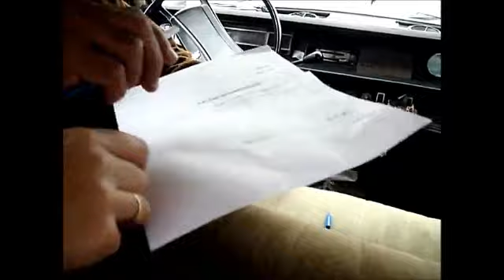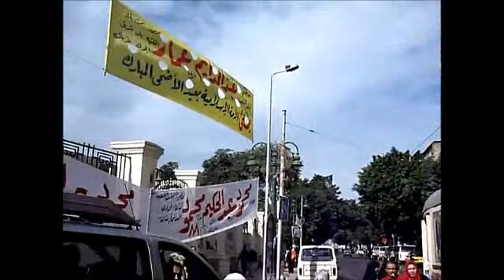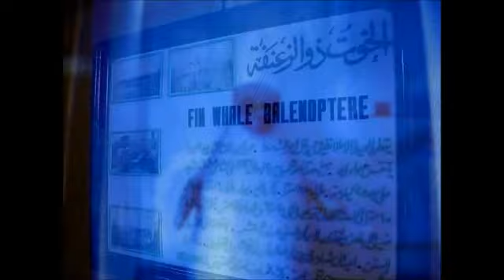Alessandria d'Egitto - Norvegian Jade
escursione in autonomia ad Alessandria d'Egitto